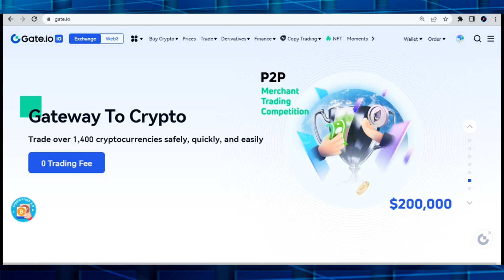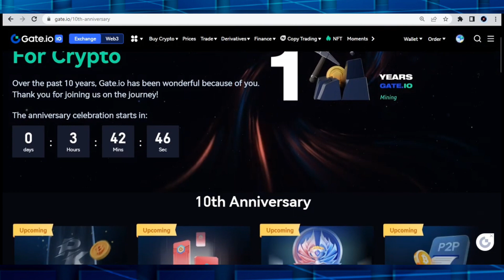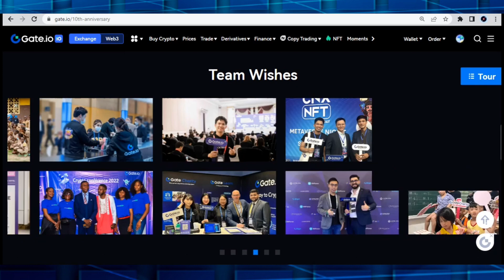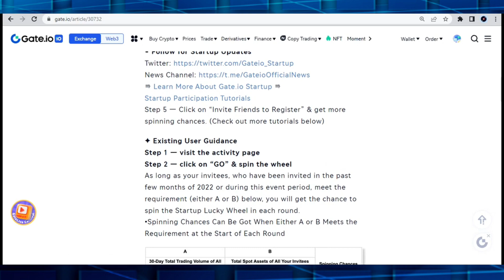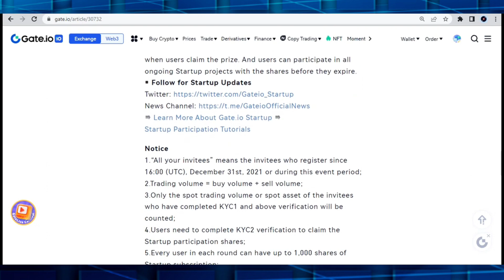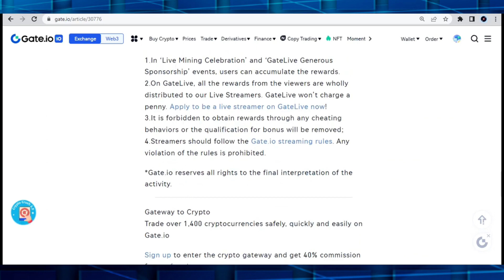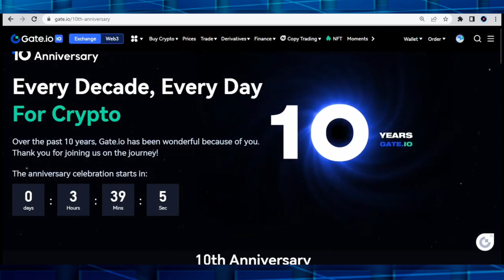GATE.IO 10th ANNIVERSARY WIN UPTO $30,000 || WIN LAMBORGHINI 🚀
Hello YouTube Family Today We Are Going To review of Gate io.

✅ OFFICIAL LINKS 📌

This program has been certified by kyc and audit, it's a legitimate and regular program, trustworthy!

*** The information by ' this channel ' is for general , informational , and educational purposes only . All information are provided in good - faith . We make no representation or warranty of any - kind , express or implied , regarding the accuracy , adequacy , validity , reliability , availability , or completeness of any information stated . Under no circumstance shall we have any liability to you for any loss of any kind incurred as a result of reliance on any information provided on by Luran Dionisio . Your use of the information and your reliance on any information from Luran Dionisio is solely at your own risk .

Video is for entertainment and educational purposes only . Past performance is not indicative of future results , you could lose some or all of your invested money .

 NEVER RISK MORE THAN YOU ARE COMFORTABLE LOSING . INVEST AT YOUR OWN RISK . DO YOUR OWN RESEARCH . THIS IS NOT MY FINANCIAL Advice.